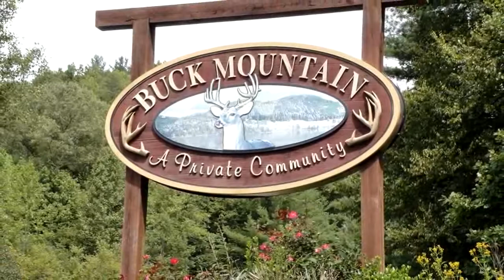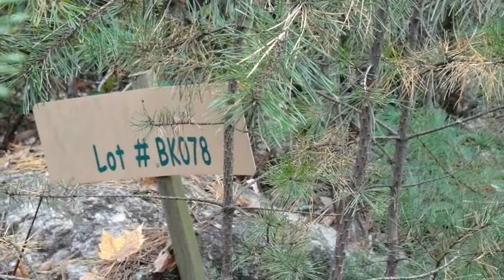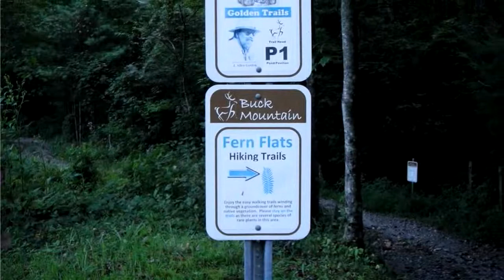Lots And Land for sale - Lot 78 Buck Mountain Road, Purlear, NC 28665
Shared well and private 3 bedroom septic system already in place! **ALL PAVED ROADS TO LOT 78** MOTIVATED SELLERS HAVE PRICED THIS GREAT BUILDING LOT BELOW TAX VALUE!! LOVE THE OUTDOORS? Dont miss the opportunity to build your new home in the tranquil setting of the GATED Buck Mountain Community! Lot 78 offers a lot of privacy and potential mountain views with some tree trimming. This lot is wooded with both level and gently sloping terrain. Elevation at Lot 78 is approximately 2,100 FT. Enjoy the MANY AMENITIES Buck Mountain has to offer: ATV/UTV Trails, Fish Pond, Water Falls, Pavilion, Putting Green, Community Center and much more!  PLEASE CONTACT THE LISTING AGENT TO SEE THIS LOT AND FOR A TOUR OF BUCK MOUNTAIN.

Bedrooms: 0
Bathrooms: 0.00
Square Feet: 0
Price: $22,500

07/03/2019 06:14:01 am

Last modified: